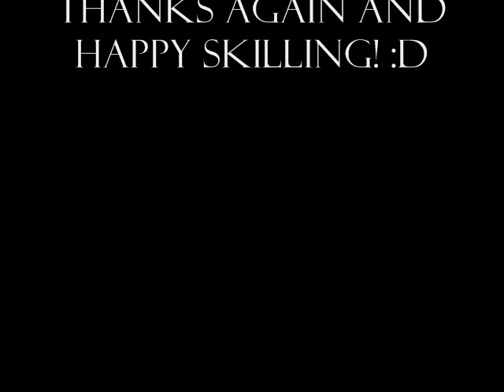Emmikens Progress Video 2.0 - With Commentary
Okay, so it's my second progress video! enjoy!! on Christmas break for the next 3 weeks so i'll be on alot more! So alot more to come!